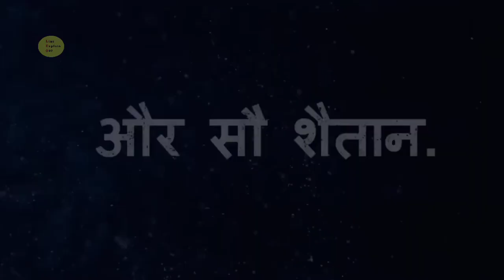Bhola movie review. Bhola box office collection of first day. Ajay Devgan. Tabu.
Bholaa trailer | reaction by Akshay Kumar | Ajay Devgan | Line explain 007 |

Bholaa  teaser| Bholaa in 3 D|bholaa emotion poster review| Ajay Devgan| tabbu| line explain 007|

Bholaa official teaser| Bholaa emotion poster review| Ajay Devgan| tabbu| line explain 007|

Highlights:-

bhola ticket booking, bhola ticket price, bhola dada ticket